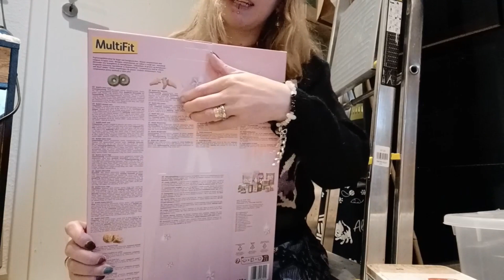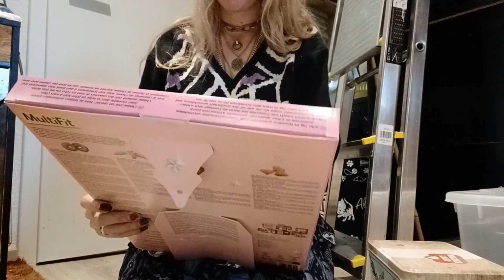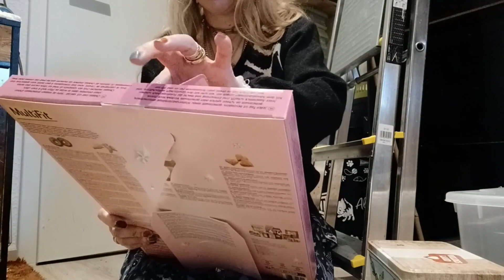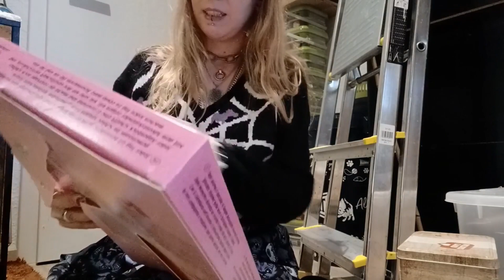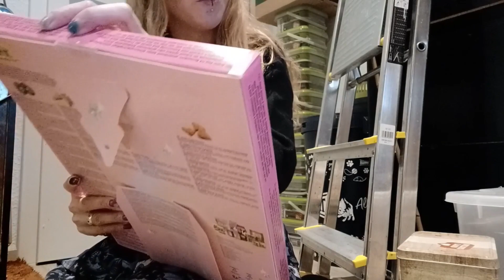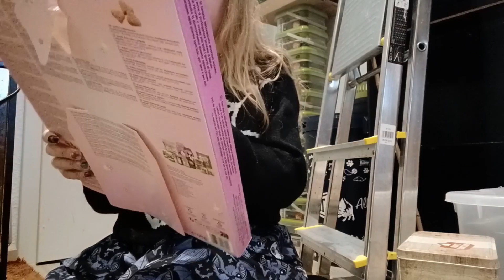Multifit Adventskalender für Nager - Unboxing 💜 | 🐹 Petiversum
💜 Petiversum 🐹
🔔 Lass ein Abo da, um mehr süße Tiervideos zu sehen ♥
Hast auch du ein Herz für (Haus-)Tiere? 💜 Dann unterstütze diesen Channel mit einem Abo 😻

Interesse an mehr?

Meine anderen Tierchannel:
Schau gern dort vorbei 💜 auch Instagram vorhanden (folge gerne für süße Tierfotos 😻)

🎧 TIER ASMR 🎧:
Du hörst gern ASMR oder du willst einfach einem süßen Husky beim Essen zuhören und zuschauen oder interessierst dich für Hundeessen/Kauartikel?
Hier probiert mein Husky auch immer mal etwas Neues aus an Kauartikeln etc. und es geht vor allem um die Sounds 🐾